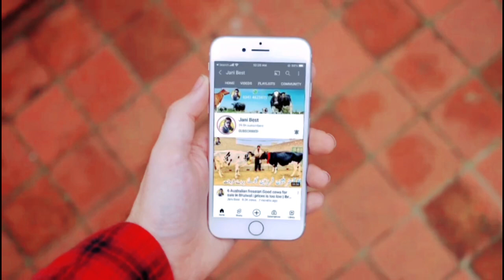Rana Dairy Farm | Top class Australian cows | Best Cross cows | 21 August 2023